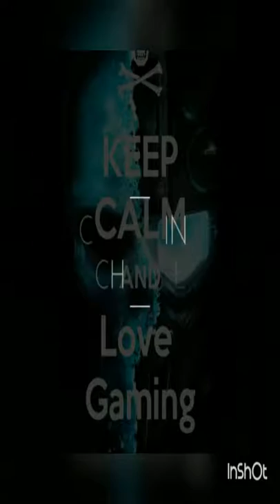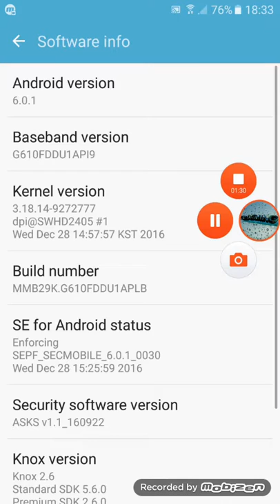Android Marshmallo - Game